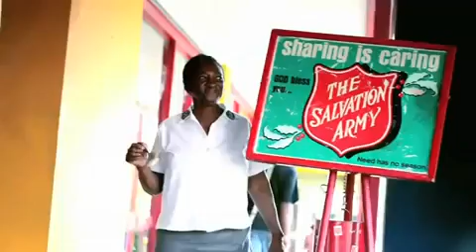Konshens - Realest Song [Official Video] [HD]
DANCEHALL REGGAE [HD]